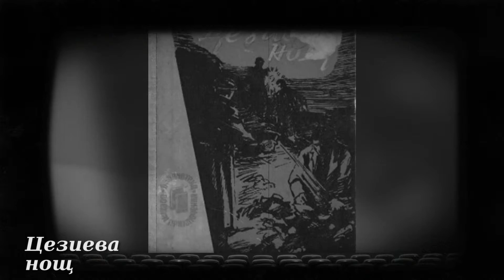Портретъ: Георги Марков - Невъзрващенецът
Георги Марков е роден на 1 март 1929 година в Княжево.Учи в Първа мъжка гимназия и в свободното си време продава вестници в будката на баща си. След като завършва гимназия през 46 започва да следва индустриална химия в Софийската политехника. Едва на 19 години, докато е все още студент,  се разболява от туберкулоза, което го принуждава да прекара много време в болници и санаториуми. Именно тогава от скук започват първите му крачки в литературата.